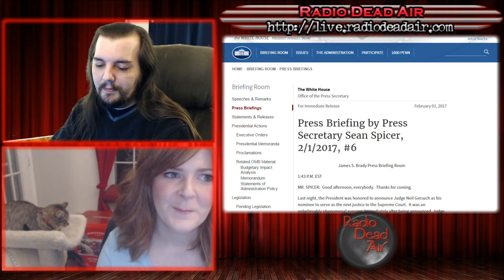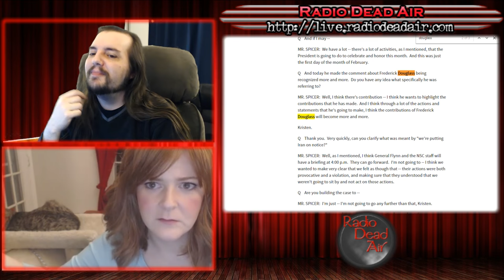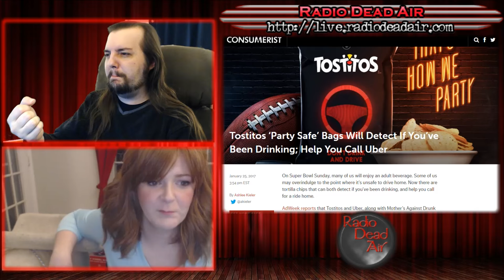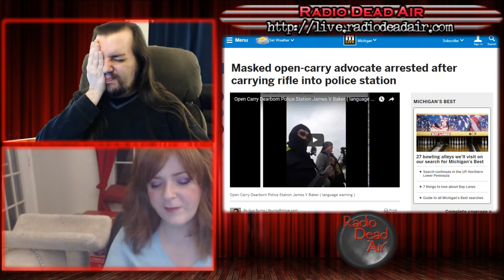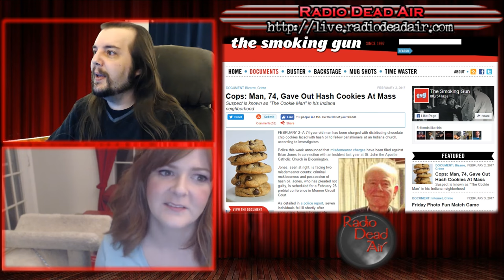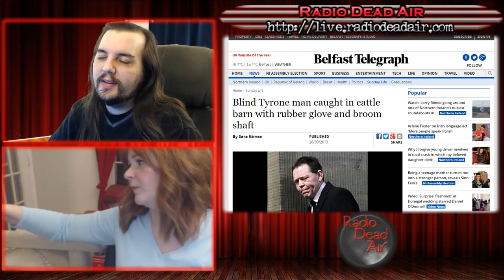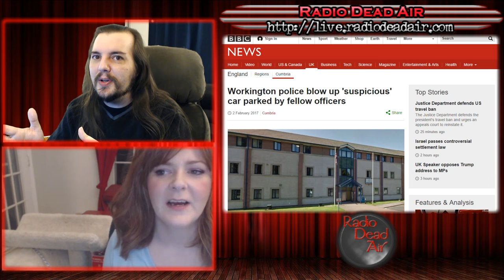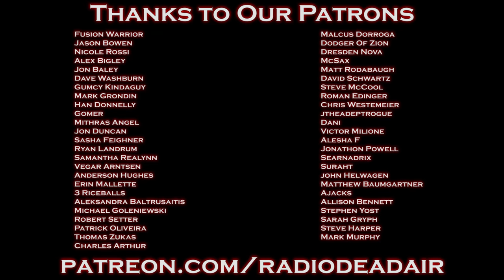WTFIWWY Live - Really High Mass - 2/6/17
This week: your snack bags are judging you,  bad office communication leads to an exploded car, and a pair of open carry advocates learn the Jeff Goldblum Principle ...